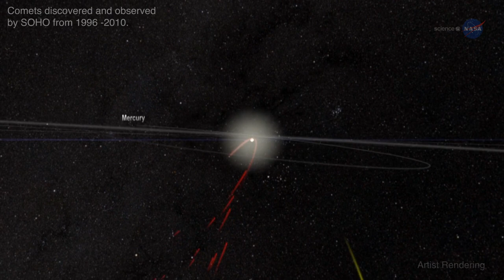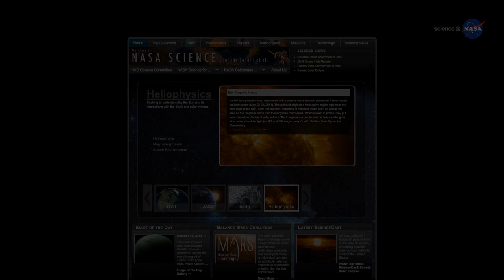ScienceCasts: Spacecraft Discovers Thousands of Doomed Comets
The ESA/NASA Solar and Heliospheric Observatory has discovered more than 3000 doomed comets that have passed close to the sun.